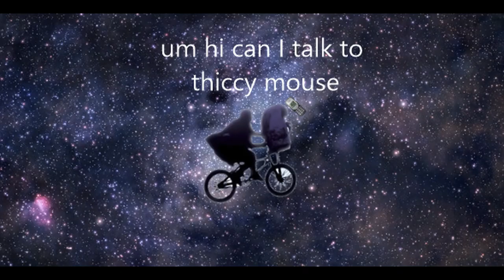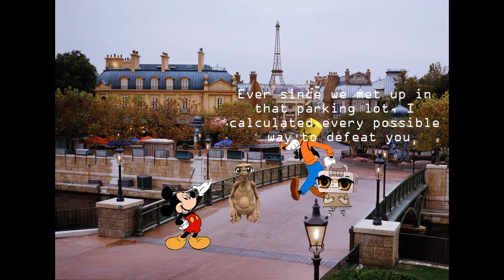thiccy mouse goes to epicot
every time someone teleports, sound ceases to exist